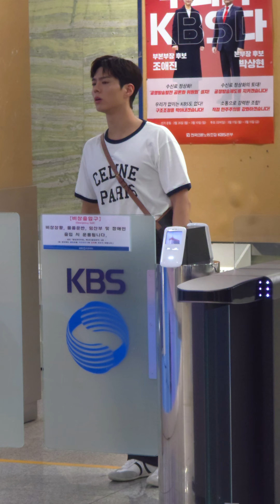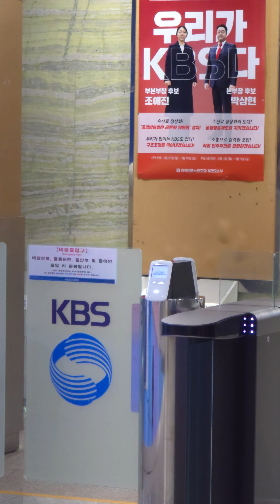240713 KBS 박명수의 라디오쇼 출근길 넘어진 팬을 보고 엄청 걱정하는 박보검 4K 직캠